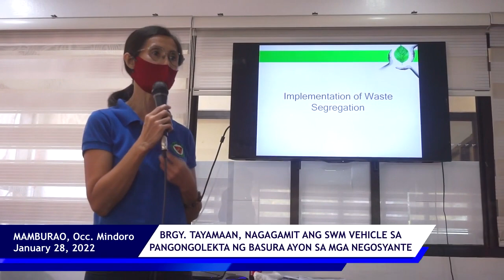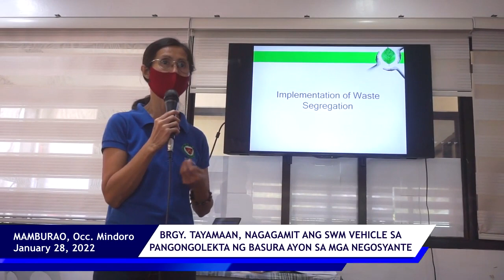WASTE SEGREGATION ORIENTATION, REQUIRED BAGO MAKAPAGRENEW NG BUSINESS PERMIT SA MAMBURAO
NOTE: This is an old video. We're cleaning up files/memory, and also transferring videos from the other YouTube account. We're uploading videos here instead of deleting them for history's sake. Some are deleted. Some are re-uploaded here.